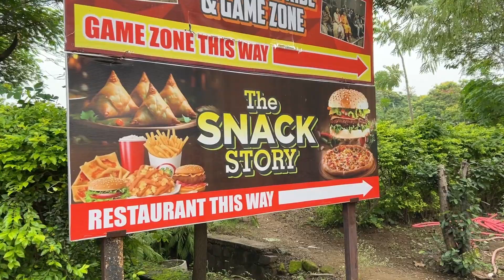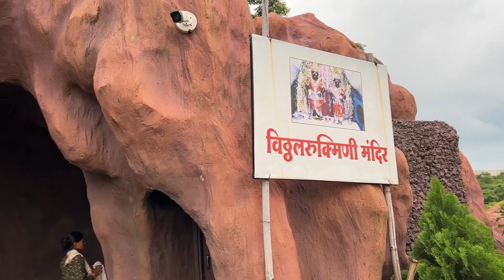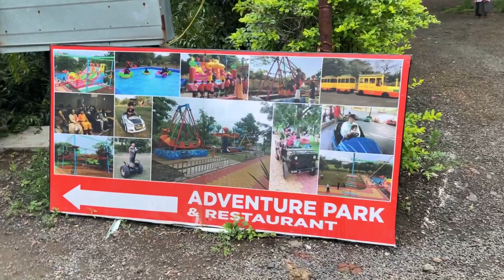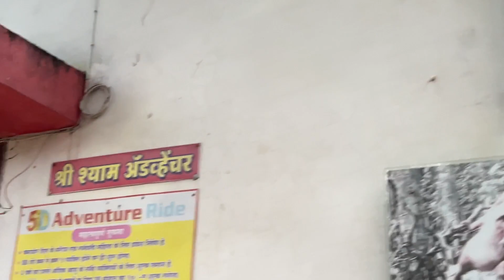SuraBardi Shiv Temple Nagpur | Surabardi shiv temple Latest video !🛕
Dive into the spiritual oasis of Surabardi Shiv Temple, one of Nagpur’s most intriguing hidden gems. Tucked away from the city’s hustle, this temple is not just a place of worship but a serene escape offering tranquility and a deep connection to spirituality. In this video, we explore the fascinating history, mesmerizing architecture, and unique atmosphere of Surabardi Shiv Temple, making it a must-see destination in Nagpur.

What You’ll Discover in This Video:

 1. History and Legends: Learn about the ancient roots and captivating stories behind Surabardi Shiv Temple that have drawn pilgrims and travelers alike for centuries.
 2. Architectural Beauty: Experience the stunning design and intricate carvings that make this temple a masterpiece of ancient Indian architecture.
 3. Scenic Location: Discover the temple’s picturesque setting surrounded by lush greenery, making it a perfect spot for meditation and reflection.
 4. Spiritual Significance: Understand the deep spiritual energy of the temple and why it’s considered a powerful place for prayers and rituals.
 5. Visitor Tips: Get practical advice on how to reach the temple, the best times to visit, and what to expect during your visit.

Whether you’re a local looking to explore hidden gems or a traveler seeking a unique spiritual experience, Surabardi Shiv Temple in Nagpur is a destination that should not be missed. Hit play and join us on this journey to uncover the beauty and serenity of this sacred place!